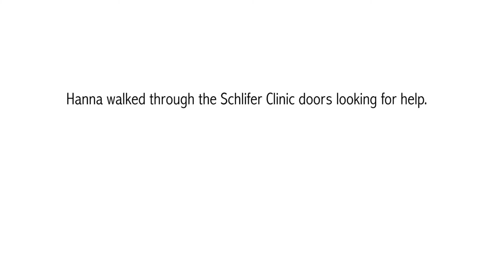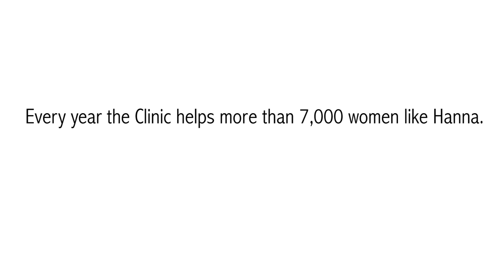Hanna's story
Hanna was abused, tortured and coerced into a sex trade in her home country. She escaped to Canada and in January 2018, with the help of Clinic lawyers and an interpreter, her refugee claim was accepted.